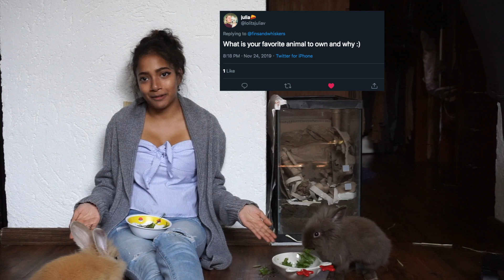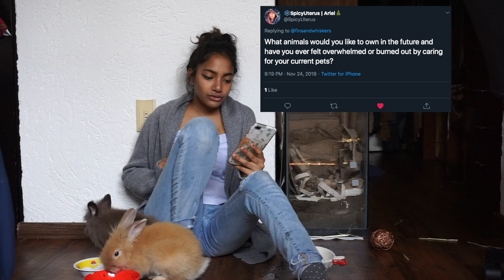Salad Date With My Rabbits + Q&A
Don't forget to eat your greens.